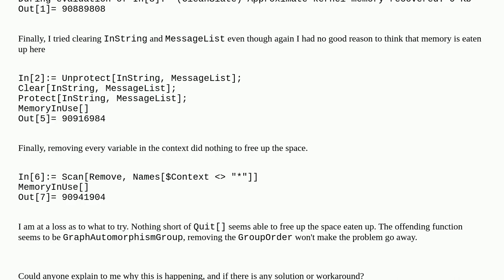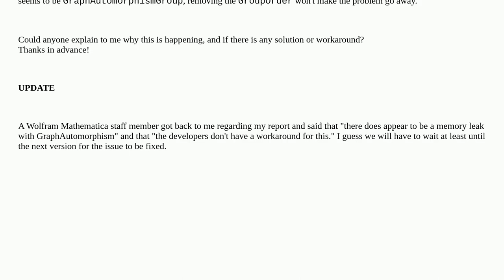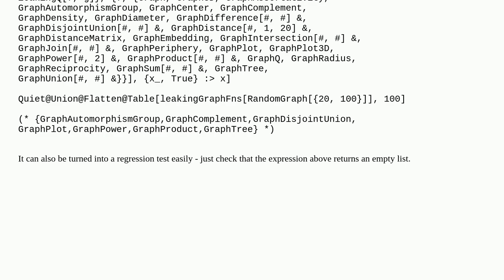Memory leak with Mathematica Graph functions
A special thanks goes out to the community

  graphs-and-networks memory resource-management performance-tuning